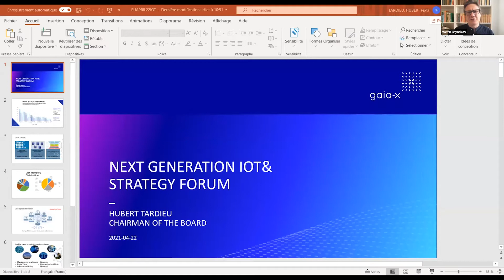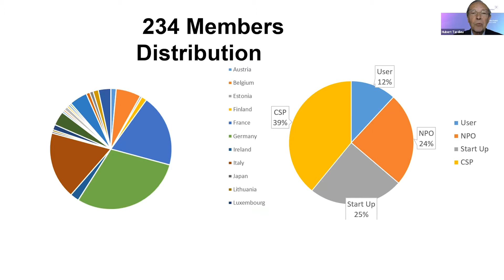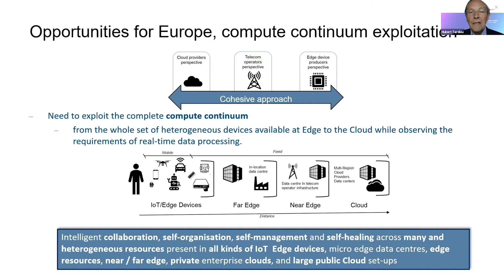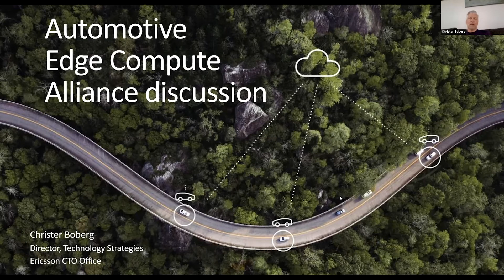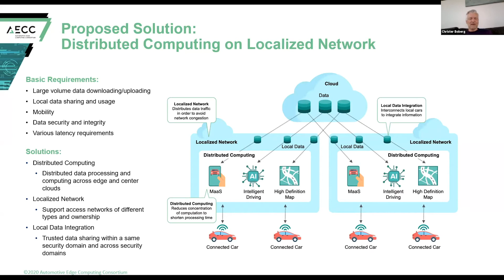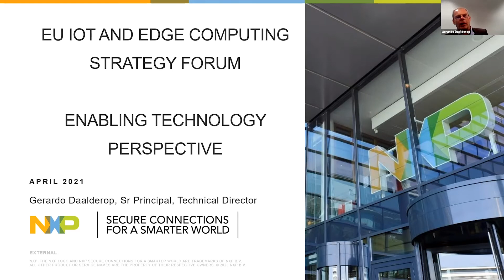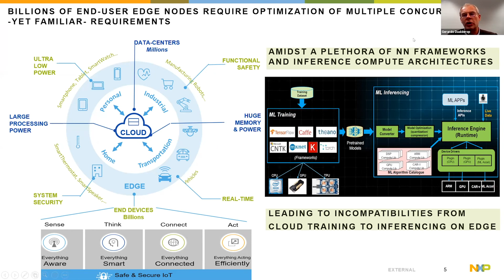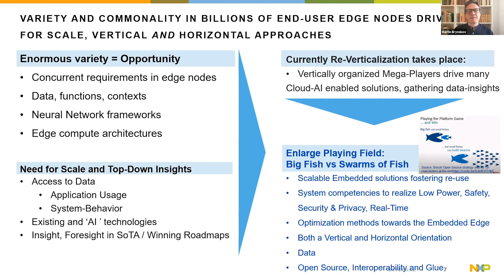IoT & Edge Forum – Plenary Session: Ecosystems and Alliances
Europe must fully grasp the potential of the next "Digital Decade", and B2B platforms for industrial and business IoT and edge computing will be at the heart of digitisation across industrial sectors.
Platforms should be built on partnerships and alliances that not only promote a technology solution but also establish an architecture model that can offer third parties and innovators the potential to derive new business models, accelerate market adoption and scale. A simplification and standardization of emerging edge computing architectures in the Industrial IoT market would be a target, while still allowing the ecosystem to add significant value.
Already several key initiatives exist or have started to be formed, e.g., Alliance on Industrial Data and Cloud, GAIA-X, Alliance on IoT Innovation (AIOTI), Automotive Edge Computing Consortium et al., which are concentrated on the cloud and edge. The planed R&I topics on Next-Generation IoT and Edge Computing in a Cloud-to-Edge-to-IoT compute continuum target a 5 years plus time horizon for market entry. Events like this strategy forum complement this bottom-up R&I programme by strategic discussions, support for the emergence of standards and building of a vibrant ecosystems.
This session discussed views from existing alliances.